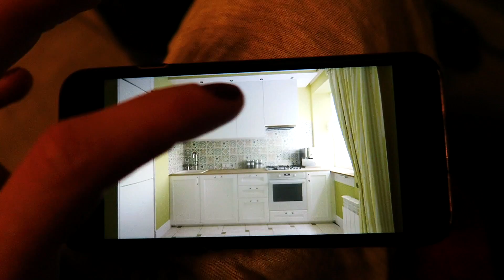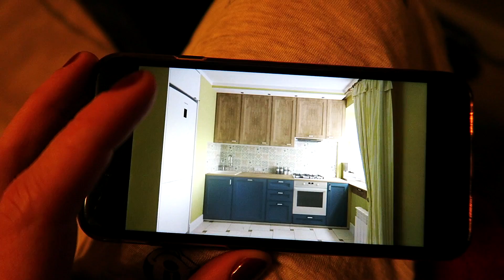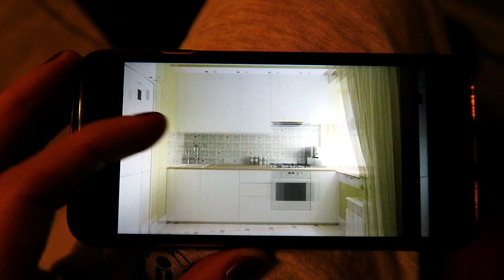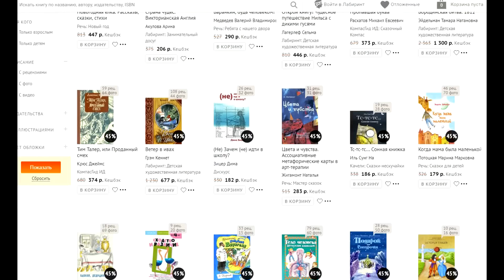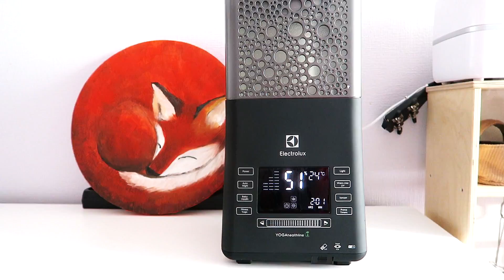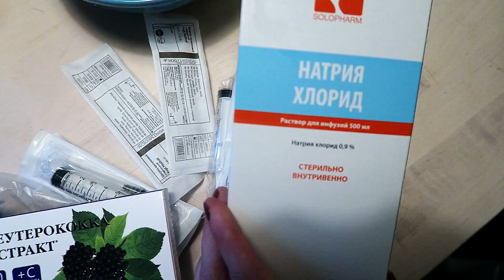vlog кухня, занятия с детьми, таблетки для пмм, чебуреки - Senya Miro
Черная пятница в книжном интернет-магазине “Лабиринт”. С 22 ноября по 27 ноября.

тесто для чебуреков
мука 500г
соль щепотка